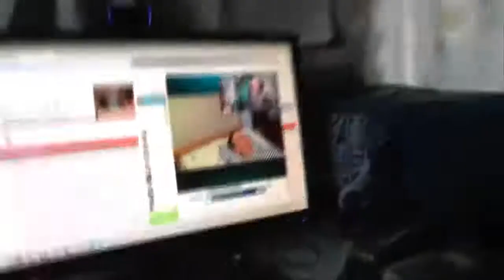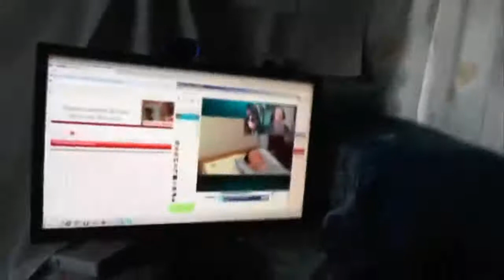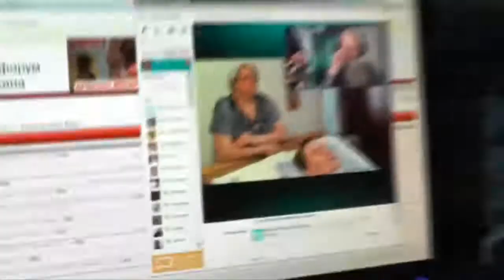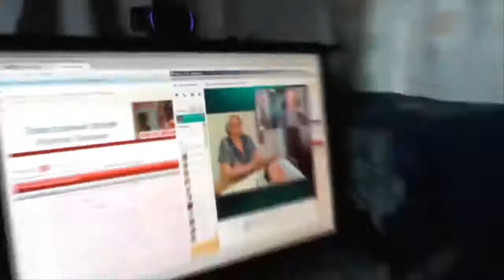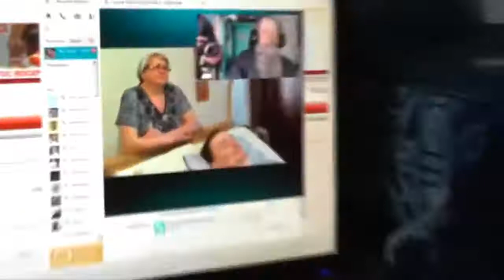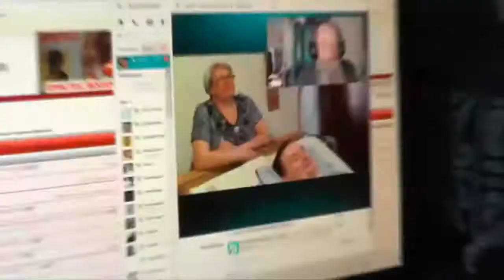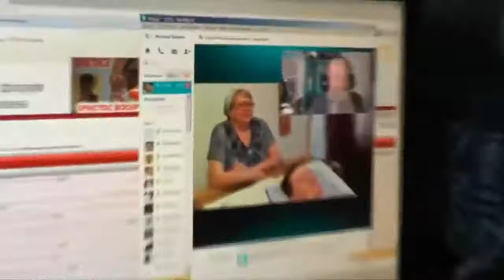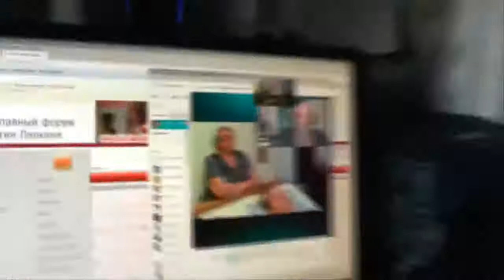Мы едем с миссией Любви. 24.04.2014